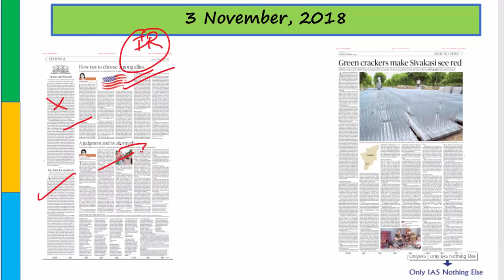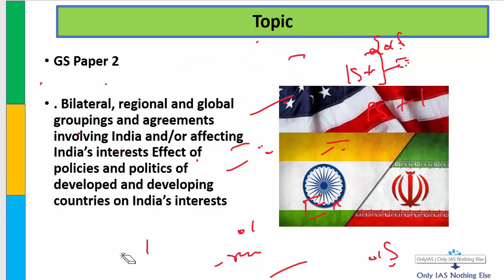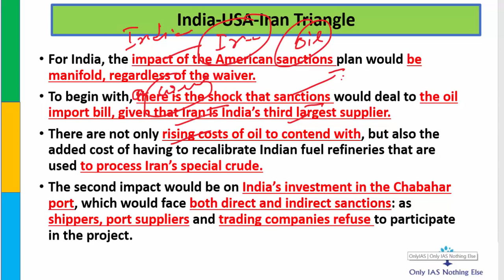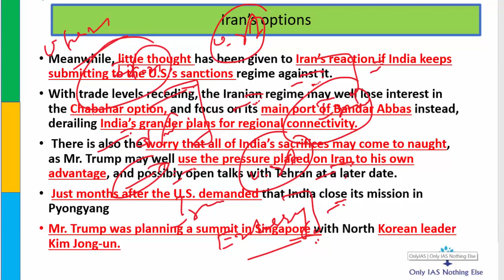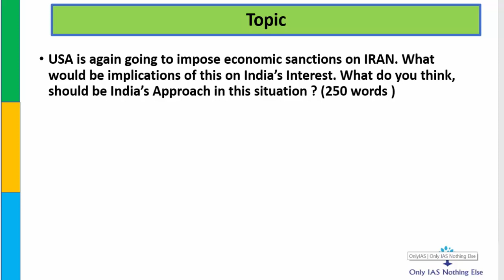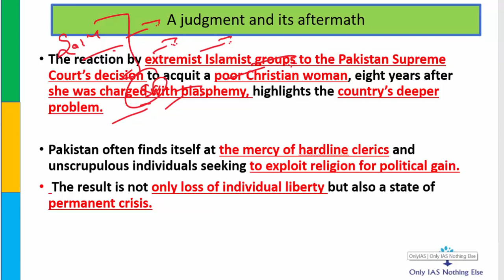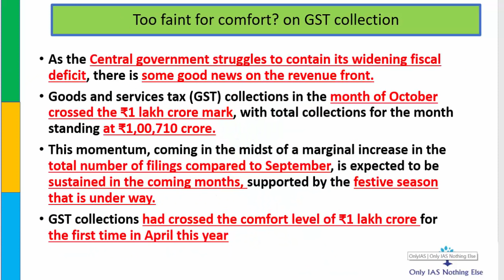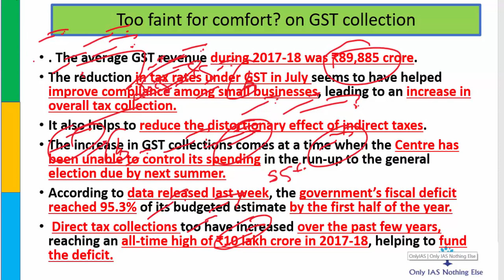3 November, 2018 The Hindu Daily Editorial Discussion